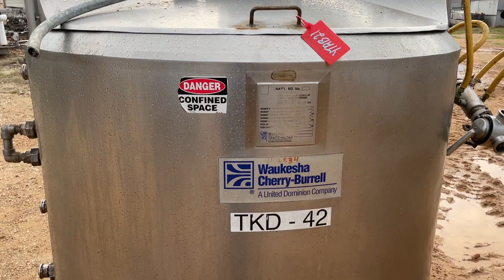Genemco- Waukesha Cherry Burrell Process Mixing Agitator Tank (300 Gal)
Join the Genemco community and elevate your business with top-tier industrial equipment. Your success is our priority, and we can't wait to serve you. Start browsing today and experience the Genemco difference! 💼🔧🌟 Stock No: YTAB21